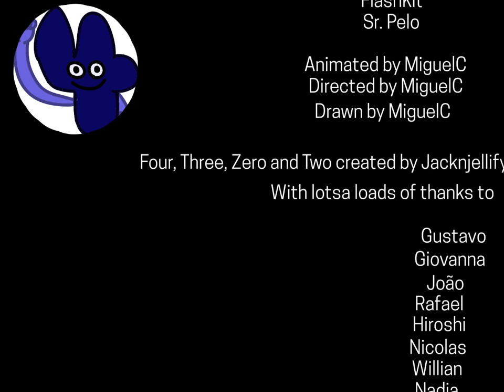R.I.P 2023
Musics:

Unknown - ???
Monkey Island 2 - Jojo the Monkey
Cow and Chicken - End Theme

Audio/Sound Effects:

@BFDI, Flashkit, @SrPelo

With a lotsa load of thanks to Gustavo, Giovanna, João, @rafaelcruzdemelos8590, Hiroshi, Nicolas, Willian, Nadia, @Michael-YH, @carykh, Tom Fulp, @eddsworld, @TomSka, @matt, Tord Larsson, @pokeysoda, @pixequil,@AnimationEpic, @LarryCortez366, Guilherme, Walter Lantz, @Coca-Cola, Ian Woodside, @pentagonanimates, @XanyLeaves, @bfdioldie, @newgrounds, @flipaclip, and all the loyal fans!